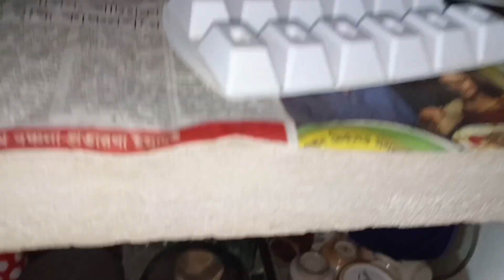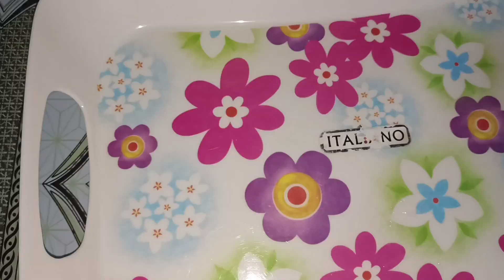সিঙ্গাপুর পৌঁছে গেছে আমার ভিডিও, কি বলল আমার এক বন্ধু